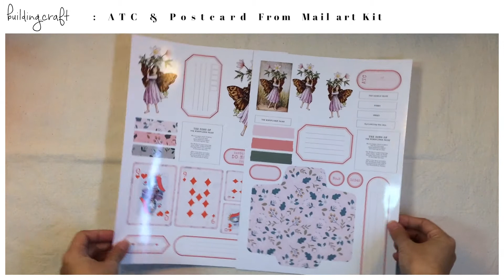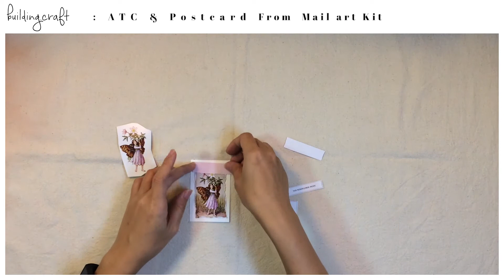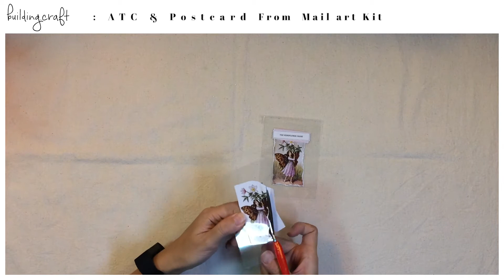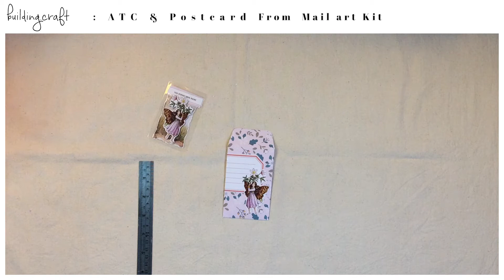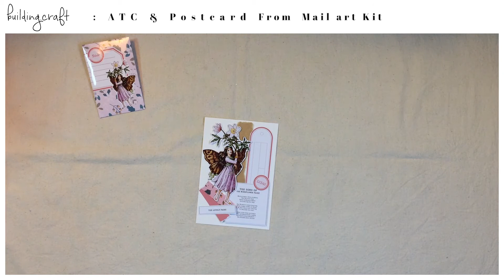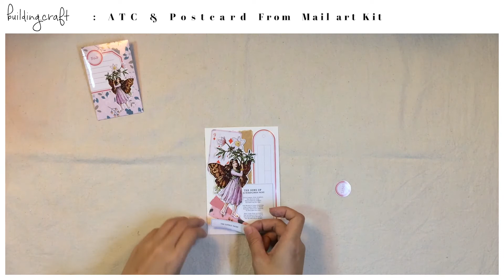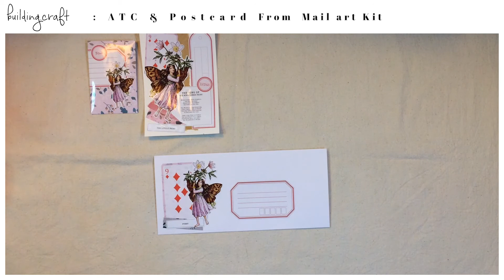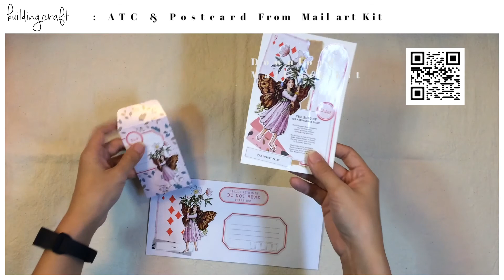DIY || ATC Artist Trading Cards & Postcard From Mail art Kit - process || Penpal with me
How I make my ATC & Postcard swap March 2021 for project swap in Thailand snail mail club  ➡
and when you want swap postcard & atc with me, you can direct instagram to me